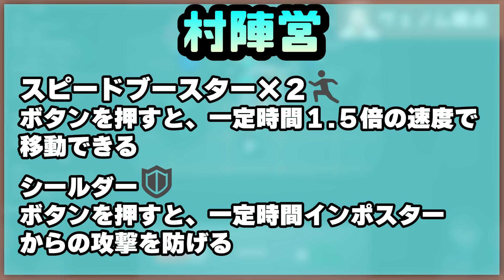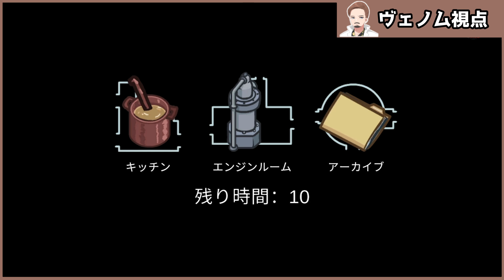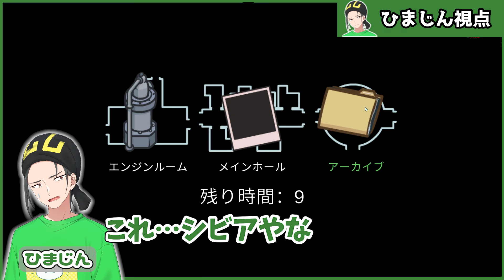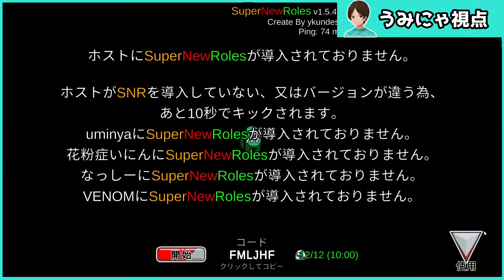霊界メッセンジャーとーます、迷える子供の声を届ける - Among Us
編集：研修中N